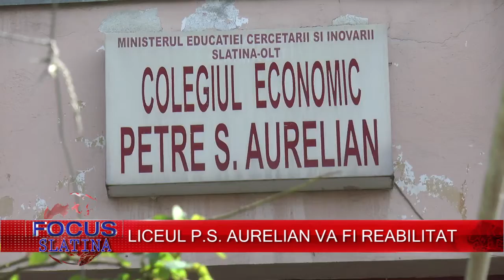LICEUL P S AURELIAN VA FI REABILITAT (05.04.2016)